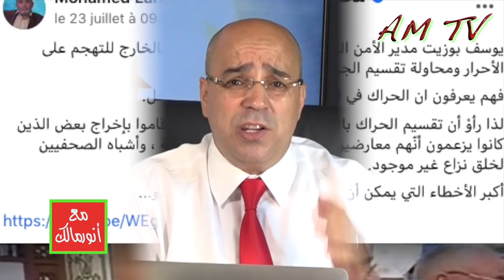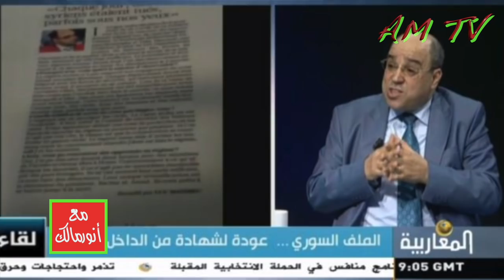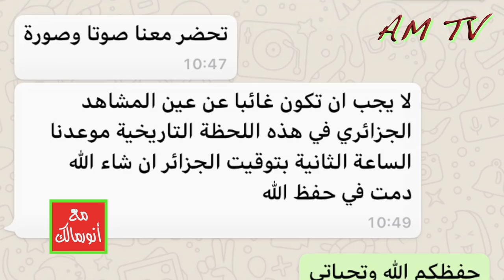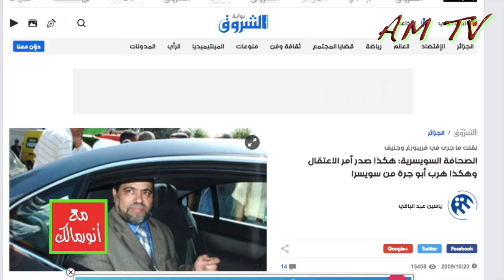سؤال وجواب: هل لدى أنور مالك مشكلة مع جماعة رشاد أو حركة مجتمع السلم؟